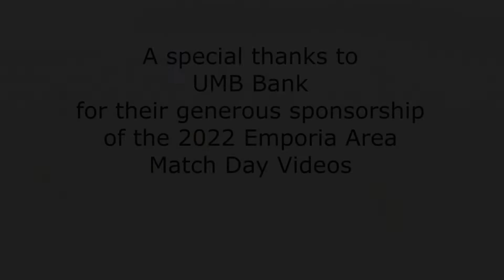Volland Foundation - Emporia Community Foundation Match Day 2022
Volland Foundation

Mission
At the Volland Foundation we believe in the transformative power of the arts and humanities to build community. Events that nourish the human spirit and provide enjoyment create a place for gathering and exchanging ideas. The Volland Residency Program offers time and space for artists, scientists, writers, poets, musicians, designers, and historians to engage in the culture of our rural community, while immersed in the unique environment of the tallgrass prairie.

Profile
Volland, Kansas was a thriving cattle town in the 19th and 20th centuries. Serving around 400 ranchers, farmers, and residents the two-story brick store in the center of town, the Kratzer Brothers Mercantile, was a site of conviviality and commerce. School board meetings, post office chats, and visitors from stopped trains made Volland a lively place. After cattle were trucked, rather than hauled by train, the need for Volland's cattle pens diminished, and the store closed in the 1970s after Otto Kratzer's death.
In 2015 the building reopened as The Volland Store, one of the many sites the Volland Foundation stewards "around town." The brick store remains a place where community gathers. Coming together for art exhibitions, concerts, talks, horse expos, and more, the Volland Foundation sees its work as a continuation of Otto Kratzer's desire to bring people together in this setting.
House #2 renovations will contribute to community building in the Flint Hills. Creating an inspiring purpose-built studio will bring artists, writers, scientists, and other practitioners to the region. The opportunity to learn from the Flint Hills and its people, and conversely for this region to learn from outsiders, is an exciting venture. We hope to see you in Volland for our programming, and also hope you will consider supporting House #2 improvements!